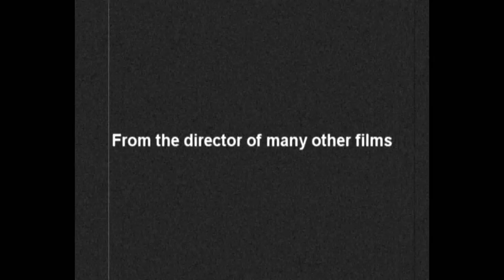Éloigner TRAILER HD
This is the filmtrailer of the movie that we made for school.
Coming Soon: The full movie.

Trailermusic: Angels & Demons Trailer Song